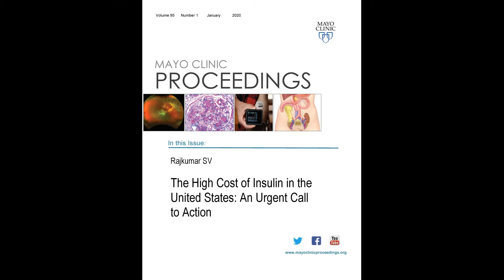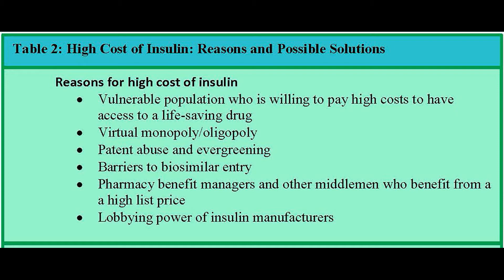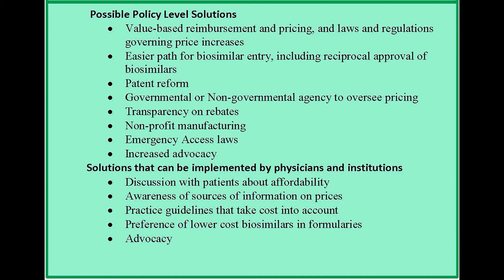The High Cost of Insulin in the United States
Dr. S. Vincent Rajkumar, a Professor of Medicine in Hematology at Mayo Clinic in Rochester, MN, reviews his article appearing in the January 2020 issue of Mayo Clinic Proceedings, which exposes the causes of and challenges for fixing the high cost of insulin in the United States. He notes the cost is ten times higher than other countries and cites regulatory and individual efforts that could alleviate this problem.